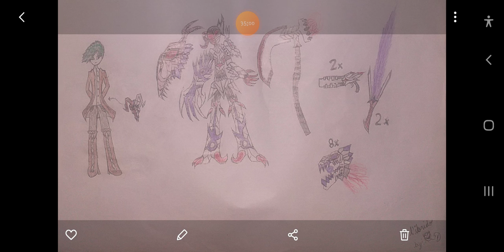18+ what if deku was in infinite stratos part11 (season finale!!??)